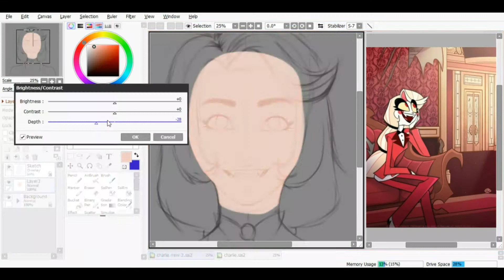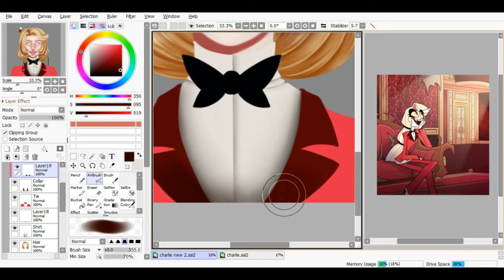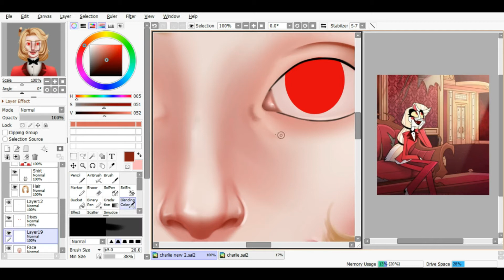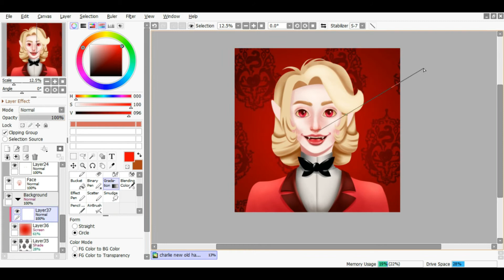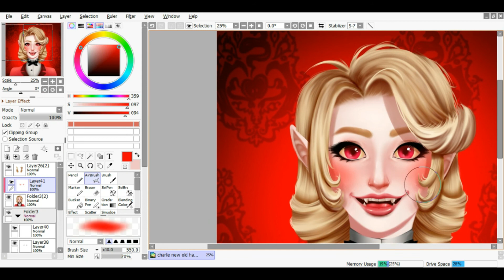PRINCESS OF HELL?! HAZBIN HOTEL SPEEDPAINT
Hi there! Looks like I'm back again! I've been away for a few months, coz life, health, and a new channel I'm trying to get off of the ground. Its not working XD But then I saw the updates for Hazbin Hotel Charlie's design update and name change from Charlie Magne to Charlie Morningstar, which I like, and that gave me some oomph to do this. I'll try to update again soon in my new style, and please, interact in any way you can with the video. Likes, comments, subs, anything! It all helps the algorithm.

You can follow me at all the links below, though I'm most active on twitter. I actually run a blog all about witchcraft too, Wybie Lune, so you can follow me there for that :)